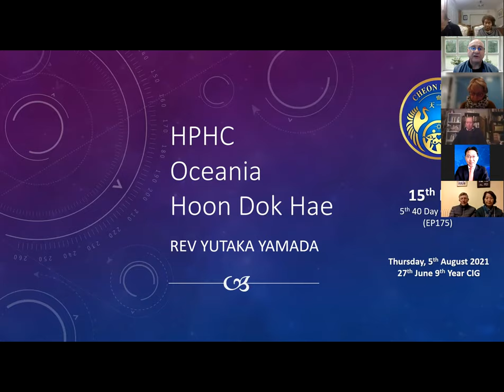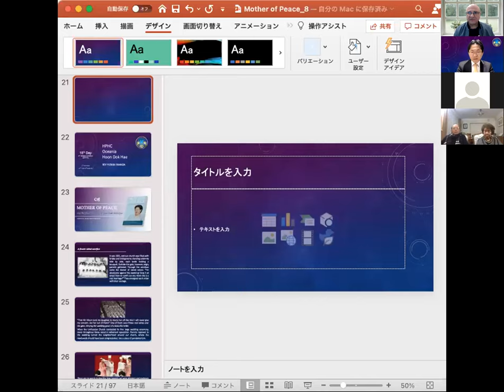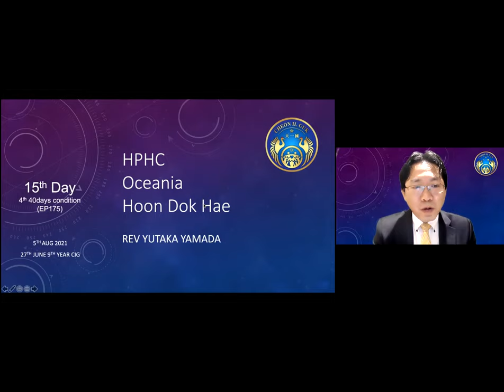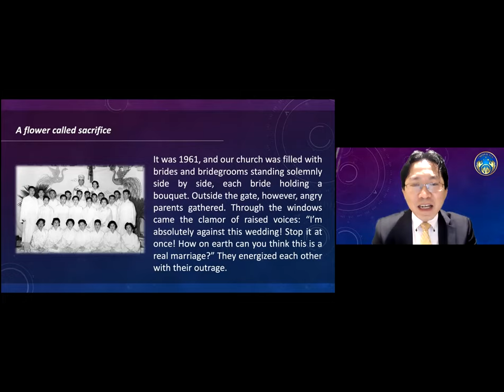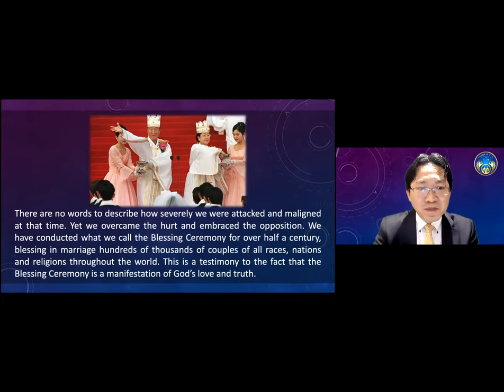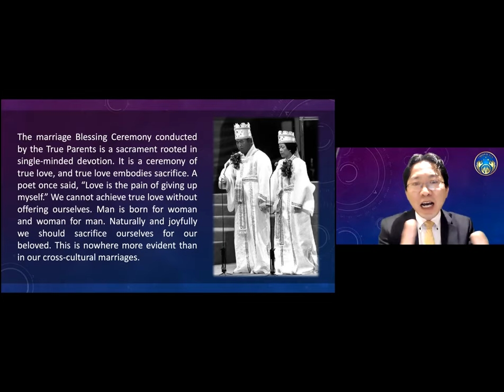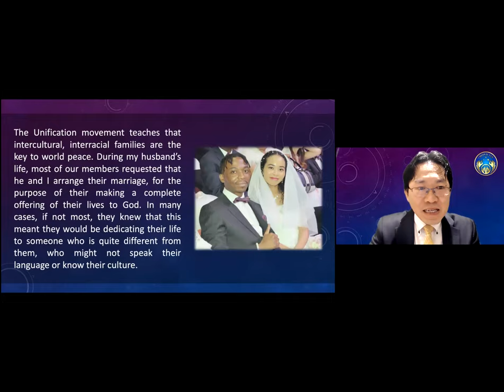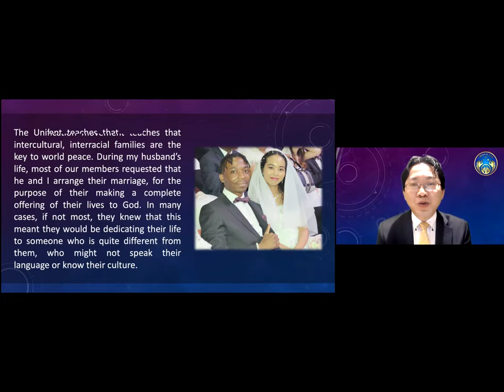EP175: p232-p233 CP8: Mother of Peace: A flower called sacrifice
EP175: p232-p233 CP8: The Mother Builds The Family, The Family Builds The World: A flower called sacrifice: Mother of Peace
05 August 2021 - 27 June 9th year of CIG
15th Day - 5th 40 Day Condition